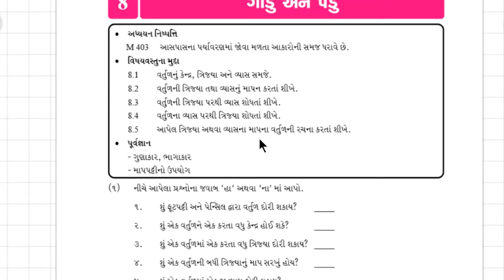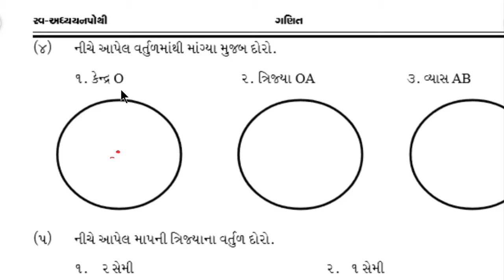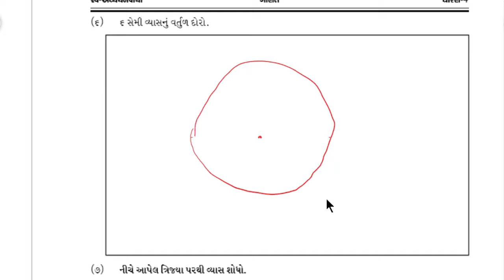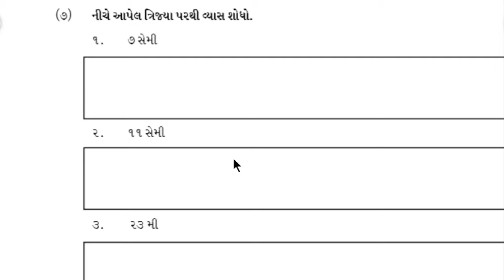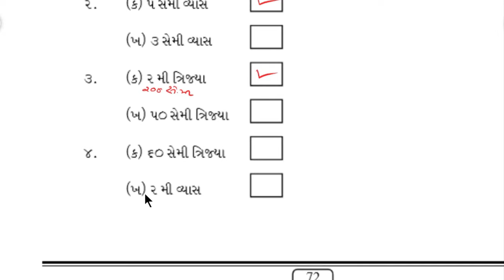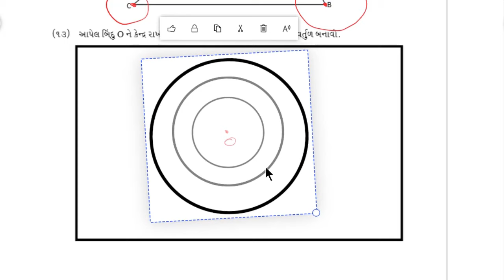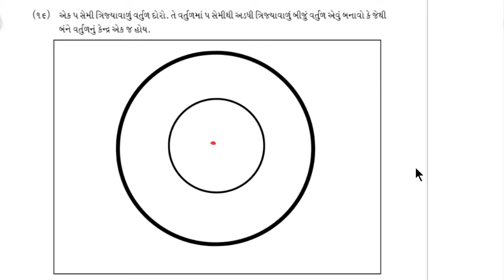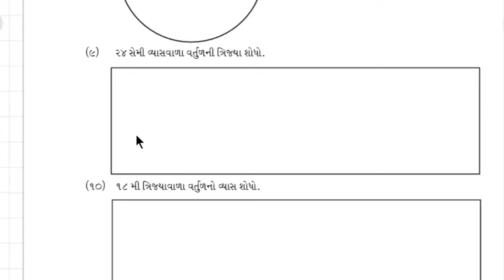std 4 maths svadhyay pothi solution ch 8 | std 4 ch 8 gadu ane paidu svadhyay pothi solution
std 4 maths ch 8 gadu ane paidu
std 4 maths svadhyay pothi solution
std 4 maths ch 8 gadu ane paidu svadhyay pothi solution
svadhyaypothi solution